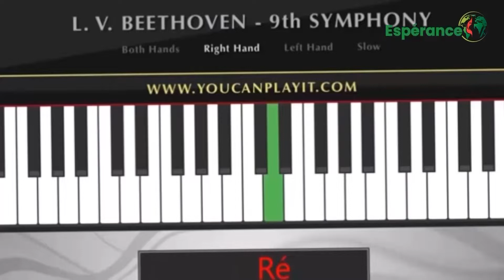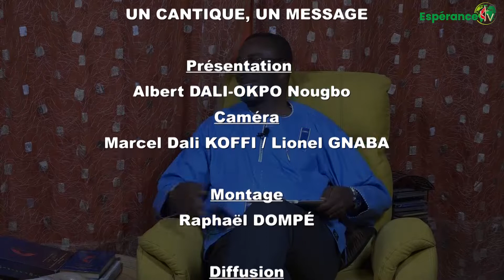UN CANTIQUE, UN MESSAGE DU JEUDI 13 MAI 2021- GAD 334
Emission pour savoir mieux louer le Seigneur, l'adorer et être édifié.
Présentée  par Me Albert DALI-OKPO.
Tous les Jeudis en 15